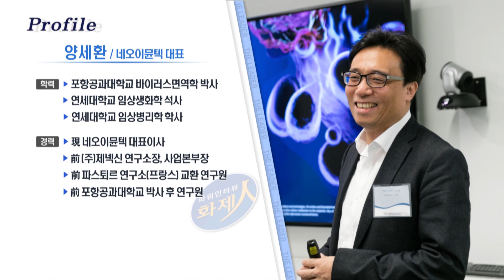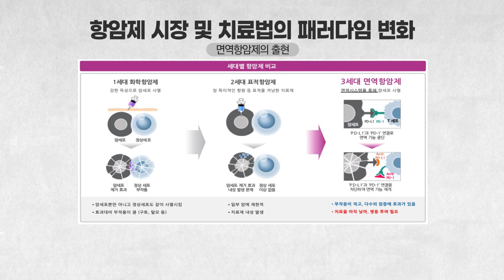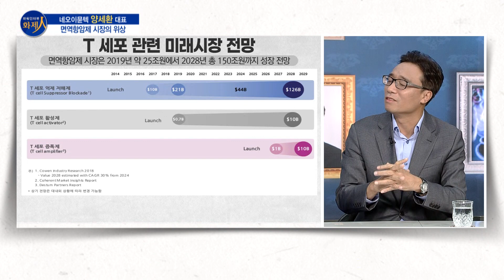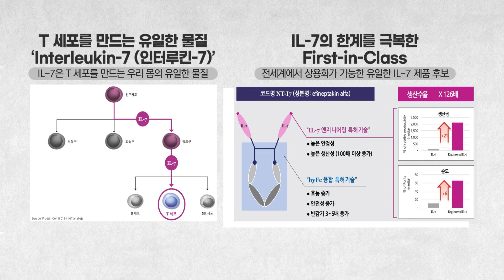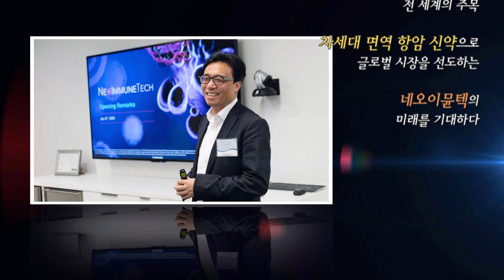[파워인터뷰 화제人] 양세환 네오이뮨텍 대표 “글로벌 빅파마로 성장을 꿈꾼다” / 머니투데이방송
11/01 파워인터뷰 화제人

출연: 네오이뮨텍 양세환 대표
진행: 머니투데이방송 석지헌 기자

차세대 항암제인 면역항암제와 관련된
신약 개발로 주목을 받고 있는 네오이뮨텍!
글로벌 빅파마와의 협업과 함께
곧 있을 임상 결과 발표로
바이오주에 대한 투자자의 관심을
다시 불러일으킬 수 있을지 기대가 된다
네오이뮨텍 양세환 대표를 만나
앞으로의 사업 전략에 대해 들어본다